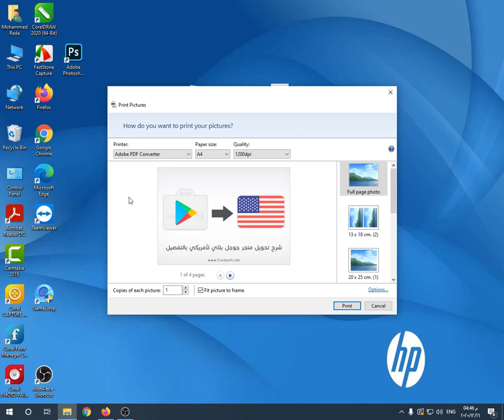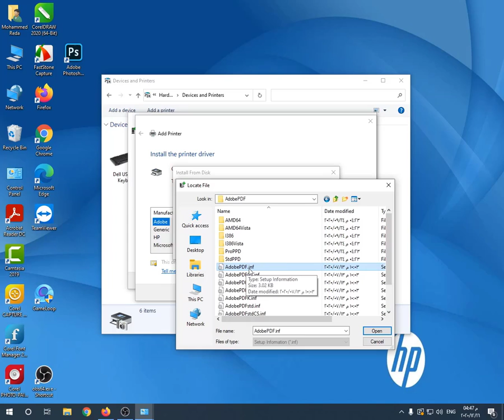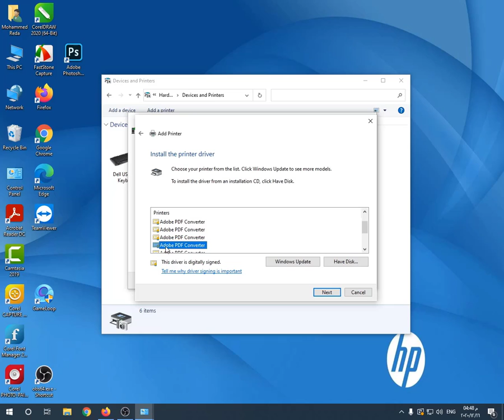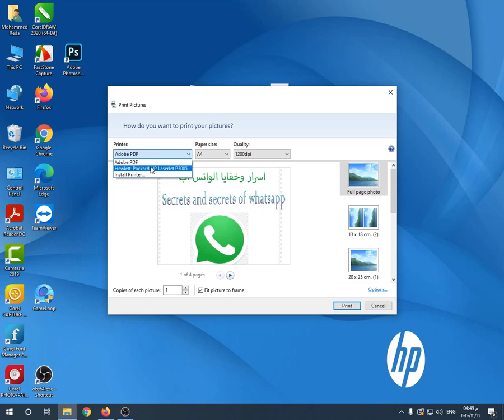انشاء ملف بي دي اف بدون برامج واضافة طابعه pdf ويندوز 10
الملف اللى انت هتحتاجه في اضافة طابعة البي دي اف

4- رابط قناة يوتيوب ♥

5 - مدونة بلوجر

6 - رقم الواتس اب الخاص بي لتلقي الاستفسارات
تحويل الصور الى ملف بي دي اف اون لاين
كيفية تحويل الصور الى ملف بي دي اف
كيف تحويل الصور الى ملف بي دي اف
تحويل الصور الى بي دي اف في ملف واحد
تحويل الصور الي حيب
طريقة تحويل الصور ل pdf
تحويل الصور ل pdf
كيفية تحويل الصور لصيغة pdf
تحويل الصور الي ملف بي دي اف
اضافة طابعة شبكة ويندوز 10
اضافة طابعة ويندوز 7
كيفية اضافة طابعة في ويندوز 10
تعريف الطابعة علي ويندوز 10